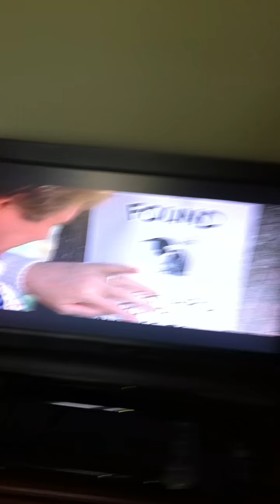Beethoven - Names and Destruction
The Newtons, George, Alice, Ryce, Ted, and Emily, pick names for the puppy, which ends up with Beethoven when he shares a liking to Ludwig Van Beethoven's Symphony No. 5. As Beethoven grows older, he brings chaos mostly to George.

Sorry that this is the only video where I laugh. It's the funniest one.